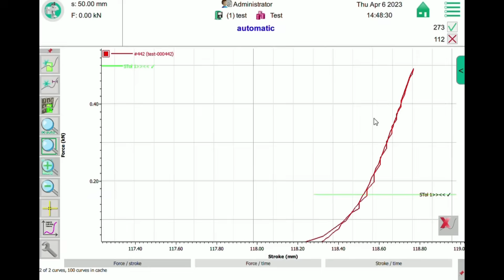Preston Technology | Company Profile & Industrial Assembly Solutions (Malaysia, Industry 4.0)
Welcome to Preston Technology 🎥

Founded in 2014 in Penang, Malaysia, Preston Technology specializes in industrial assembly solutions — bridging machines, systems & people to help manufacturers succeed in the era of Industry 4.0.

💡 What We Do:
✔ Assembly Automation & Digital Manufacturing Solutions
✔ Electric, Pneumatic & Servo Press Technologies
✔ Tailored Industrial Technologies for SMEs & MNCs
✔ HRD Corp–Claimable Training Programs in Industrial Automation

📌 Follow our channel for:

Industrial Automation Solutions
Smart Manufacturing Insights
HRD Corp Training Highlights
ROI & Efficiency Comparisons